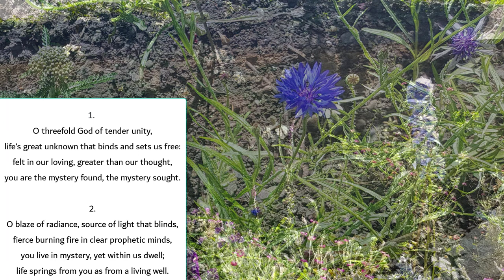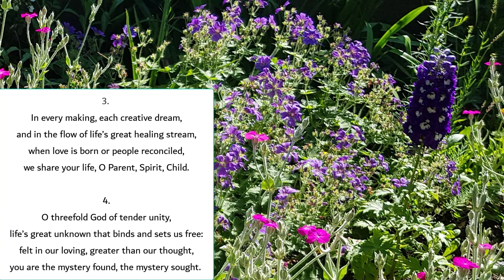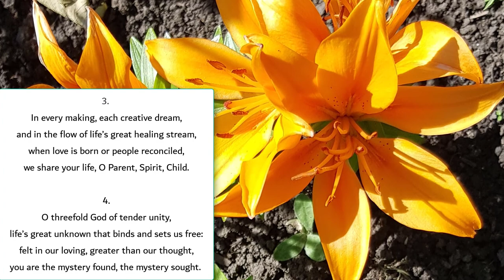O threefold God of tender unity (Eventide) - organ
CH4 114. The epistle is Romans 6: 12-23. In this passage, Paul is exploring the contrast between being a slave to sin and being a slave to righteousness. It's easy to slip into servitude to sin, but through Christ we are set free and have the chance to bind ourselves to the service of God. This hymn thinks of the power of the Trinity to both bind us to God's purpose and to set us free from the things that hold us back.
The tune here is  Eventide, more usually sung to the words Abide with me.

William Monk (London, 1823;  London, 1889) composed Eventide and is best known for his music editing of Hymns Ancient and Modern (1861, 1868; 1875, and 1889 editions). He also adapted music from plainsong and added accompaniments for Introits for Use Throughout the Year, a book issued with that famous hymnal. Beginning in his teenage years, Monk held a number of musical positions. He became choirmaster at King's College in London in 1847 and was organist and choirmaster at St. Matthias, Stoke Newington, from 1852 to 1889, where he was influenced by the Oxford Movement.

The pictures are from the beautiful garden attached to J and B's church Fenham, Newcastle upon Tyne